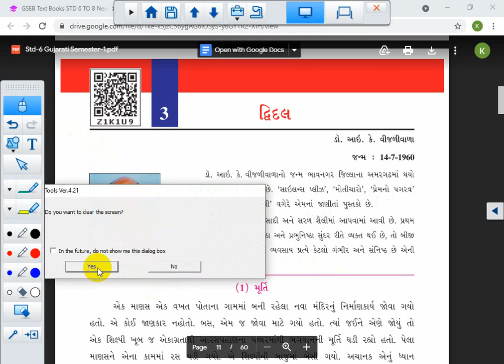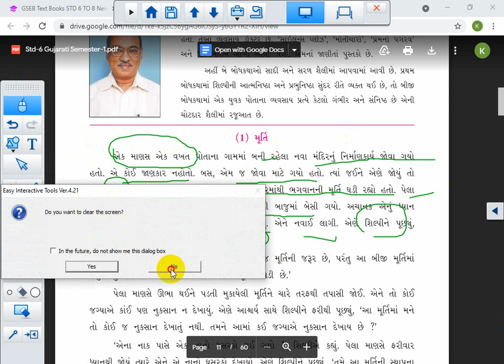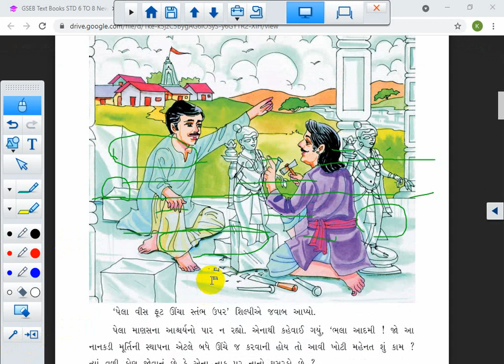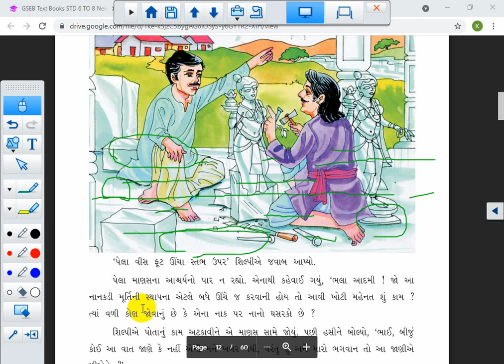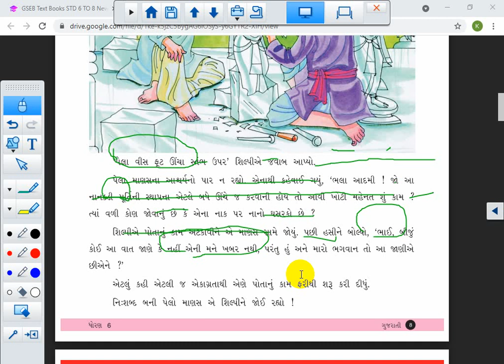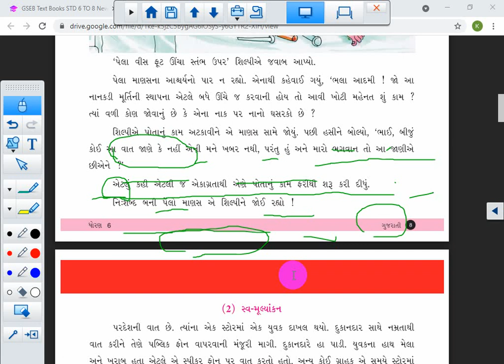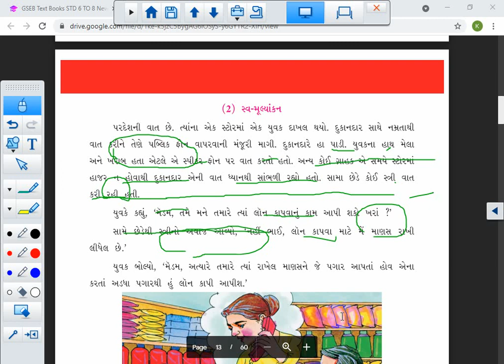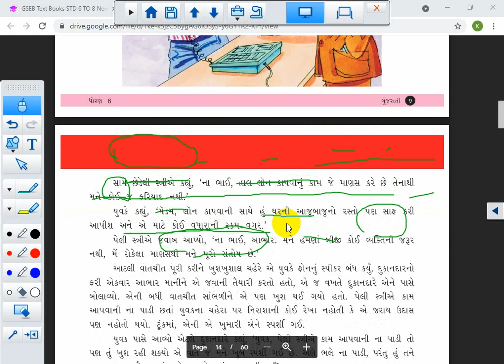STD 6 || GUJARATI || CH 3 || LEC 1 || SEM 1